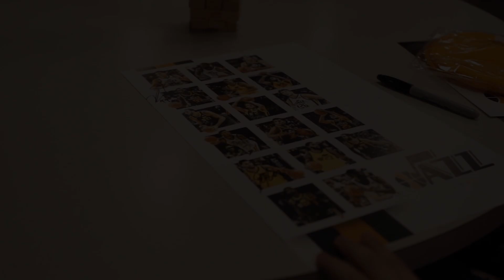Utah Jazz players visit Primary Children's Hospital